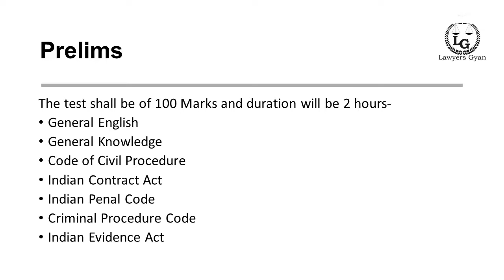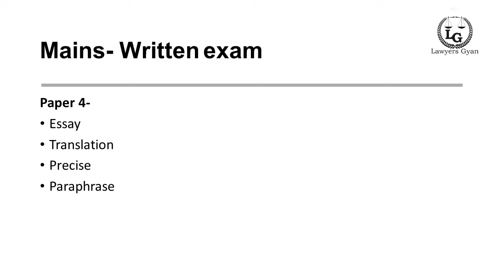Jharkhand Judiciary Syllabus 2021 | Judge | Magistrate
In this video, we have discussed the Jharkhand Judiciary Syllabus which is divided into three stages-
1- Preliminary
2- Mains
3- Interview

Please Rate, Share, and Comment too, We really want to entertain all of you, so tell us what you want!
Thank you guys for watching – Lawyers Gyan

Best book for PCS-J (judiciary books)
Singhal's Set of 3 books
Ghatna Chakra
For UP & UK
Universal Guide

Best book For General Studies/ Knowledge-
Prakisha Manthan
General Studies

Best book For CLAT-
Clat & Ailet
Lexis Nexis

Best book For APO-
Singhal's Bihar & Jharkhand
UP APO

Best book for Case study/ Judgement Books-
Lexis Nexis
Manthan Prakashan
Rupa Publications
Asian Law House

Lighting Options -
Kodak Ring Light
Digitek Ring Light

Audio -
Rode wireless
Boya lav
Boya mini

About: Hey Guys, Lawyers Gyan is a YouTube Channel, where you will find videos in Hindi, English. We will be making family-friendly videos on law, economics, politics and current affairs, etc. for everyone to enjoy with friends & family.

Lawyers Gyan has no control over above-listed items as it is directly from the customer or taken from other sources. Despite our best efforts, some of the content may contain errors. You can trust us, but please conduct your own checks too.

In case we use someone else’s work unintentionally we are sorry in advance and we STATE ALL THE DISPUTED WORK BELONGS TO THAT PERSON/ ORGANISATION ONLY. Full credit to them.